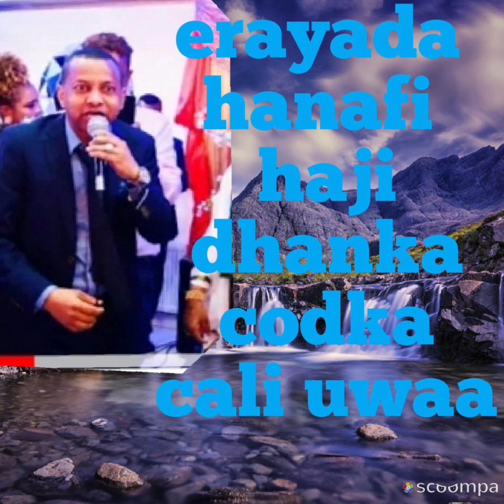Xasuustii Ahmed naji iyo codkii Ali uwaa